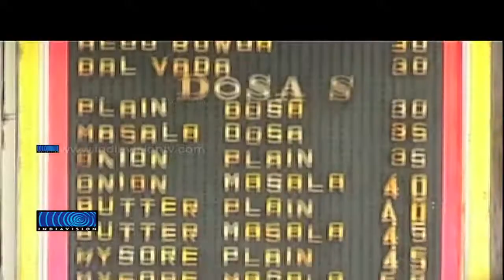Congress says Rs 5 enough for a meal in Delhi; but reality is different